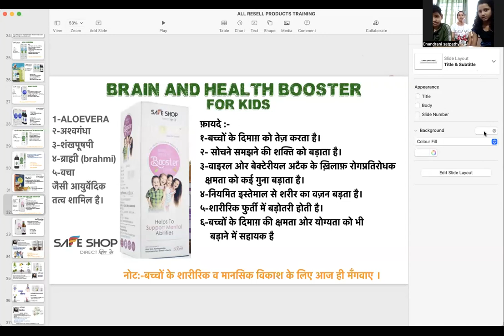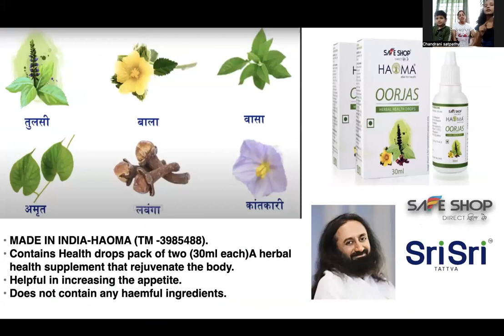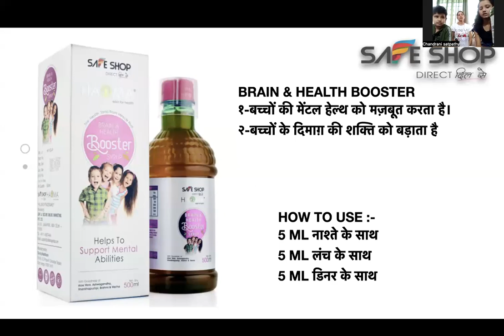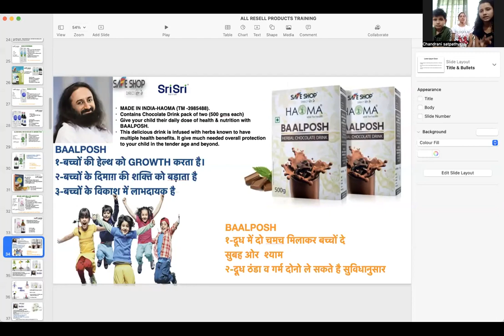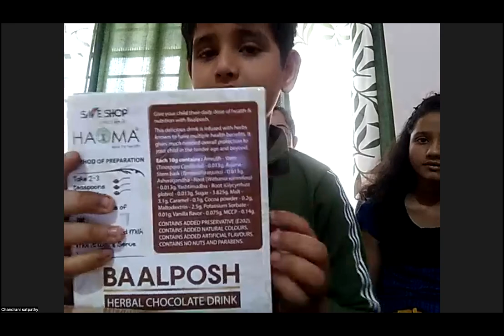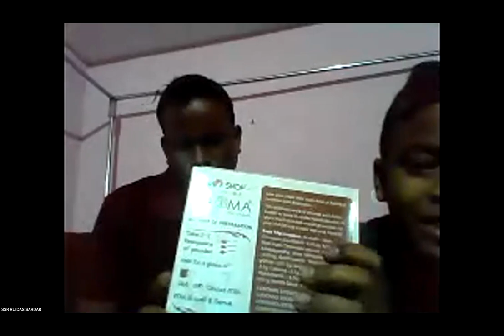BAALPOSH , Brain & Health Booster's Testimonials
BAALPOSH , ITS A SRI SRI TATVA healthy herbal chocolate drinks which is very much liked by most of the kids . Presently its most demandable drinks .
BRAIN AND HEALTH BOOSTER is also a herbal drinks which is helpful for kids and our senior age groups family members.Before use follow instructions.